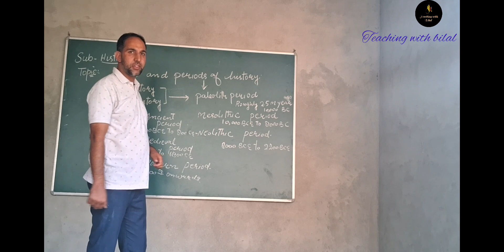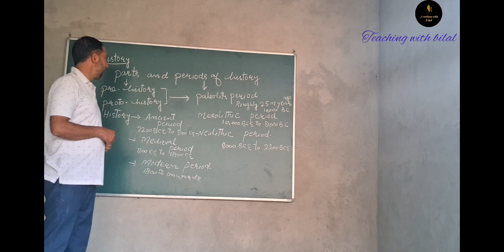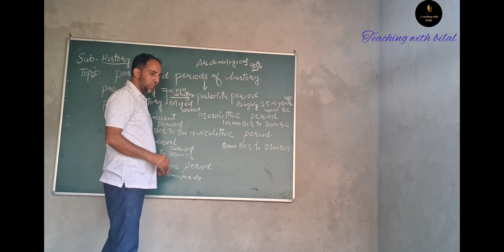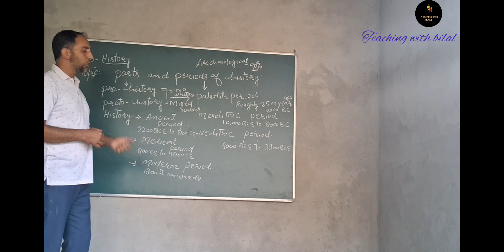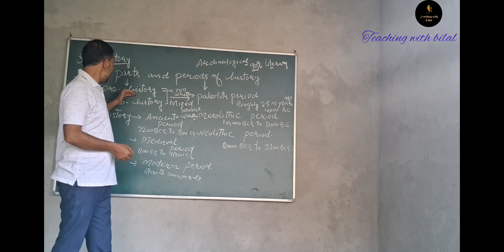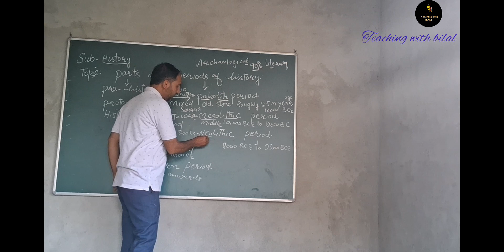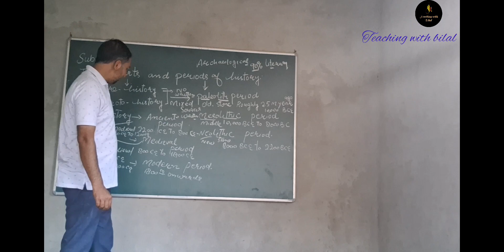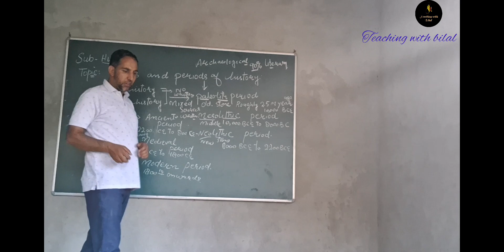Parts and periods of history